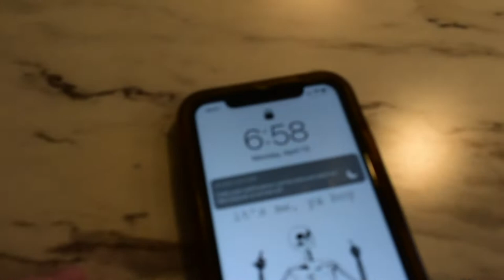Explanation video/house tour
Enjoy this video as I tell you about what is going on and a tour of my house.